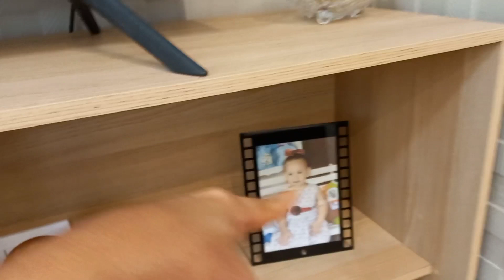sala de estar,Quanto Gastei?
Quanto Gastei  para montar minha sala de estar? Simples e bonita